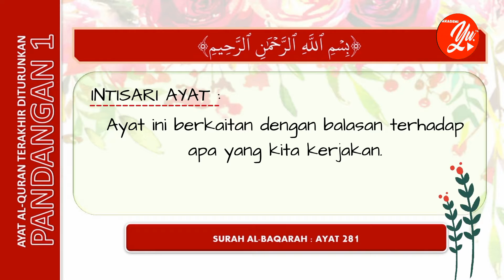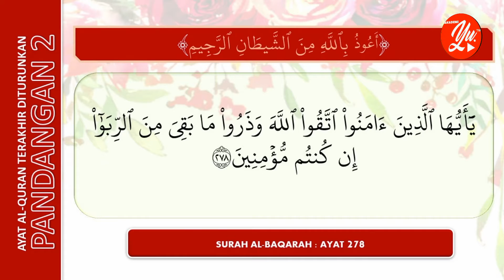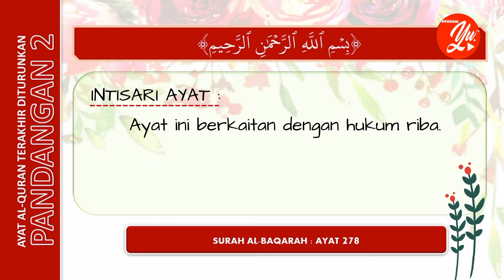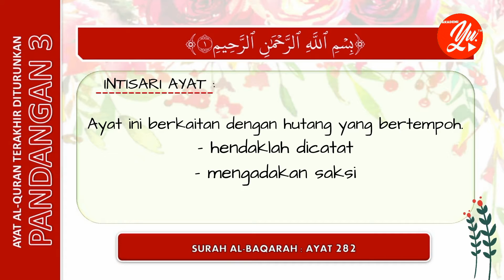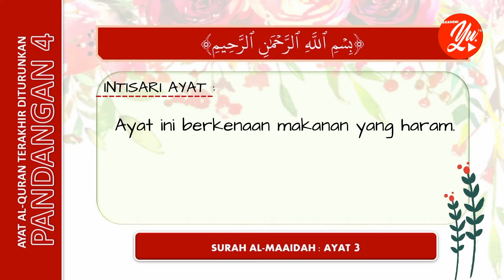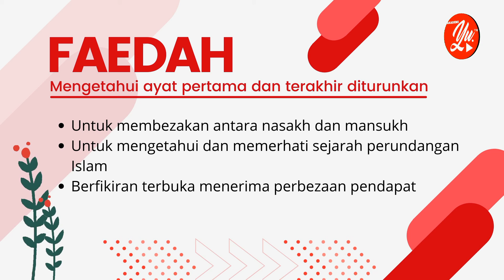🔵 [KKQ] TINGKATAN 2 : ULUM AL-QURAN - AYAT TERAKHIR DITURUNKAN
Pernah tahu tak apa ayat terakhir yang diturunkan? Adakah surah terakhir dalam Quran?
Al-Nas?
JOM BELAJAR